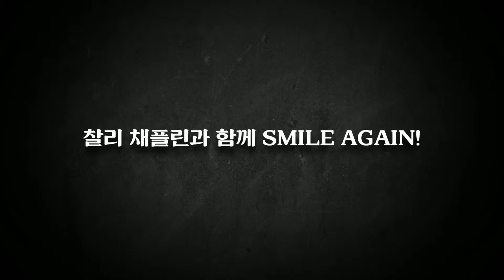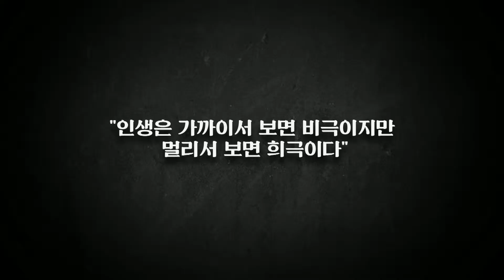[찰리 채플린 기획전] 영상